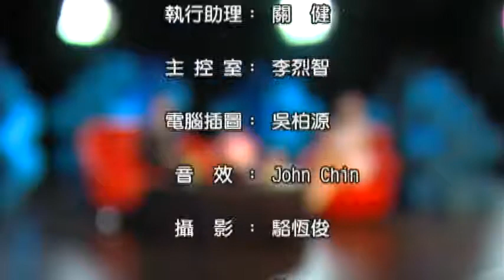0711 麗莎北美巡迴演唱會2018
0711 麗莎北美巡迴演唱會2018
Life@5